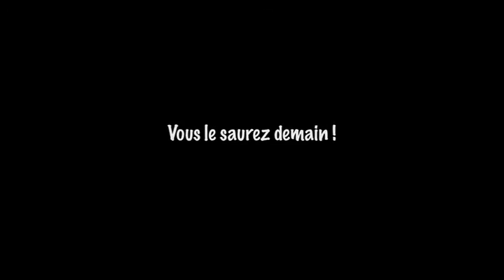Merci Qui? N°223 - "Cannes - J-4"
Le Coach et Grégou taillent la route, direction Cannes. Arriveront ils sur la Croisette avant le début du festival ?
Comment tout savoir sur le cinéma... sans même avoir besoin de voir les films ! Pour briller en société, impressionner vos collègues ou séduire l'être aimé, vous pouvez compter sur Coach & Grégou. Un film, des secrets de tournage et une anecdote « qui calme tout le monde même tes amis les plus calés » : le tour est joué ! Ou presque...